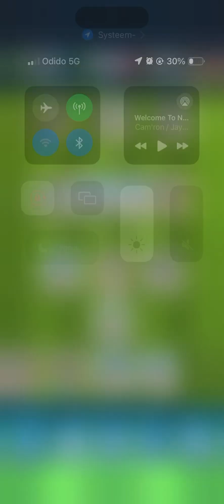Score Match - 343 VS 352 - Degosafyanmakok